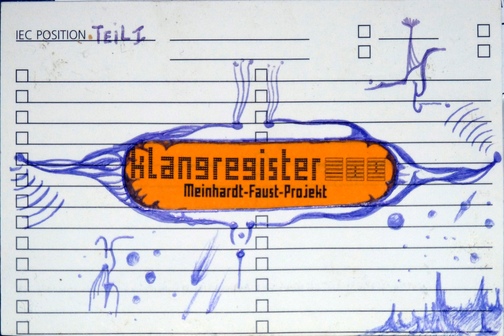Meinhardt-Faust-Projekt - Klangregister I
... ambient industrial experimental abstract ...
Feel free to submit some information about that project.

Tape ripped, re-mastered and given permission by Dieter Amato (BDT Records).